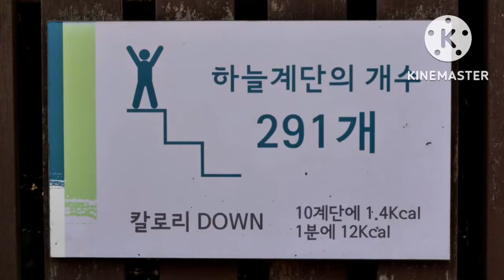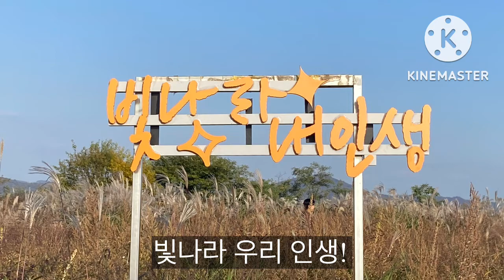K-시니어스 토요걷기 상암 하늘공원/ 마루 장석춘